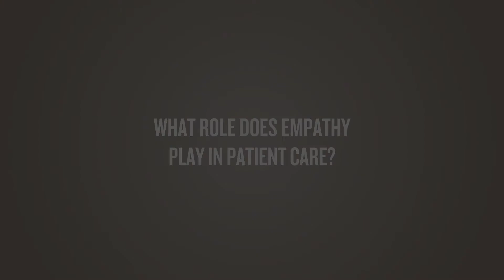Pascual de Santis, M.D.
[Transcript]

[Endocrinologist]
Pascual de Santis:
Hi. I am Dr. Pascual de Santis. I'm an endocrinologist, and I work for Baptist Health South Florida.

[What is your area of expertise?]

Pascual de Santis:
Endocrinology is a specialty of hormones. We deal with any mistakes in hormone production in the body. It's mainly a specialty that deals with hormones and metabolism in general.

[Why did you choose your specialty?]

Pascual de Santis:
I like research a lot. Endocrinology is a specialty that combines really well both clinical and basic sciences. In other words, you can apply basic knowledge into clinical practice. You can see how things work a lot. That's one of my hooks to endocrine.

[What advice do you give your patients?]

Pascual de Santis:
If there was a piece of advice that I could give my patients that would be, try to live a healthy lifestyle. A lot of the conditions that I see are the result of a combination of genetic predisposition or also environmental issues. I think a lot of the diseases that we see could be prevented.

[What role does empathy play in patient care?]

Pascual de Santis:
Sometimes you have to take a little time to listen to whatever complaints that may not be related directly to what you're dealing with, but it can actually impact what you're dealing with. Once in a while, you find yourself in one of those clinic visits, just counseling people regarding emotional things rather than talking about the blood sugars, but that's really necessary to really improve in this other aspect.

[Baptist Health South Florida]
[BaptistHealth.net]

[End Transcript]